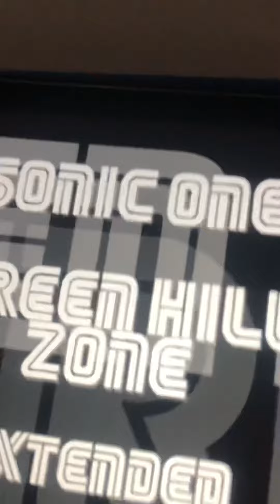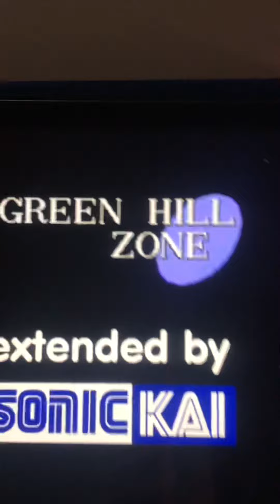Sonic the hedgehog Green Hills zone theme